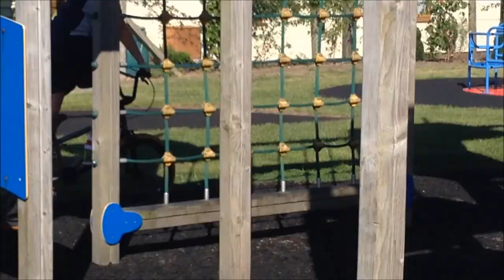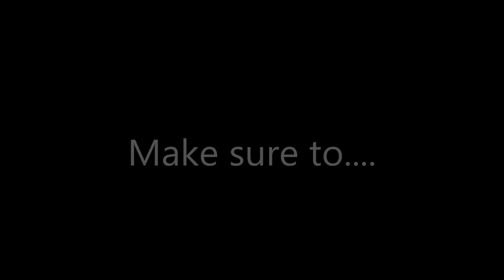a vlog with max tyler and franklin